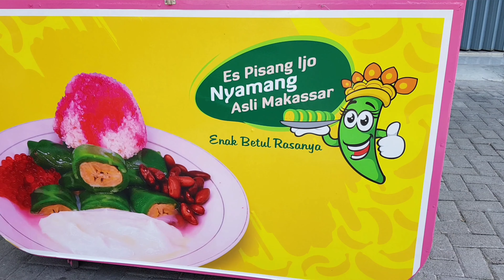KULINER ES PISANG IJO DI SURABAYA || ES PISANG IJO KHAS MAKASAR ADA DI SURABAYA, AUTO KENYANG !!!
AUTO KENYANG !!! KULINER ES PISANG IJO DI SURABAYA || ES PISANG IJO KHAS MAKASAR ADA DI SURABAYA

Lokasi :
Jln. Semolowaru Selatan 2 No. 4 (Ruko Pojok Warna Abu-Abu Orens Seberang Indomaret) kota SBY, Jawa Timur.
Harga Jumbo = 18 ribu
Harga Biasa = 13 ribu